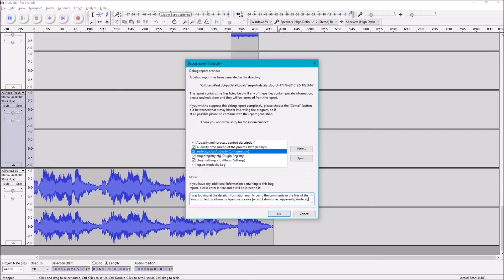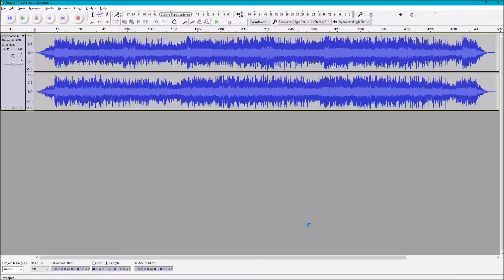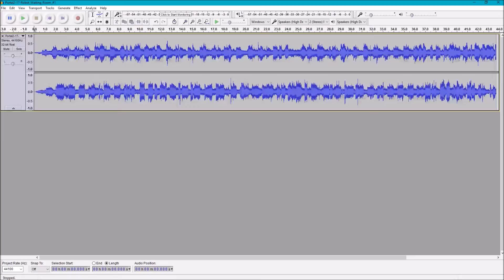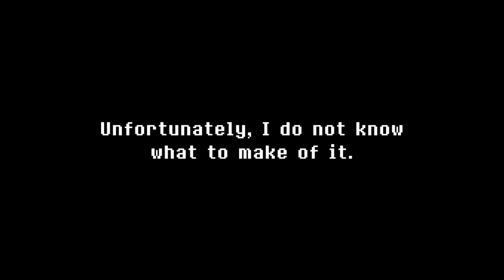Strange Comment in "Songs to Test By" Album by Valve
I was minding my own business. and I went an exported a file via Audacity that I was making which I had at one point imported a track. When you import an audio track that contains tags, Audacity will auto assign those tags when you export the file.